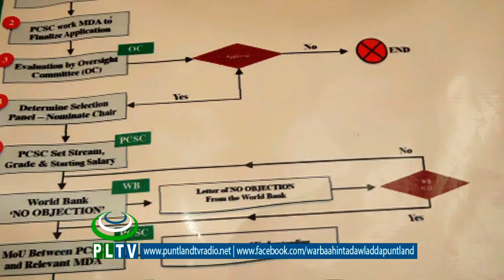Nidaamka Shaqaala qaadashada ee Xafiisyadda DPL